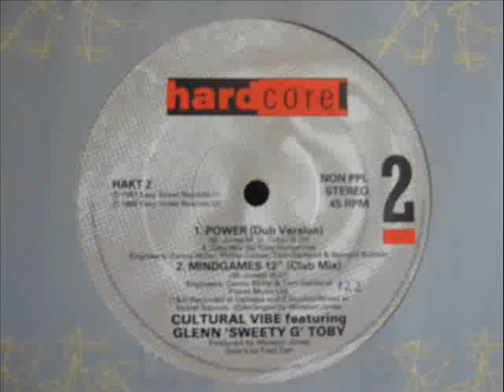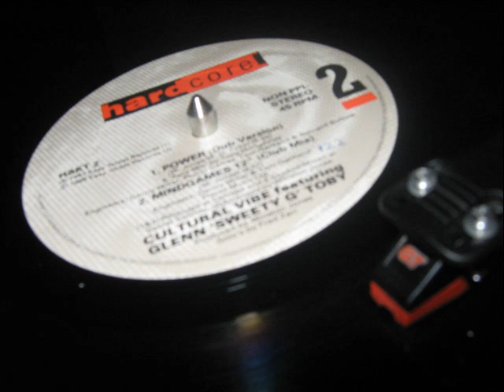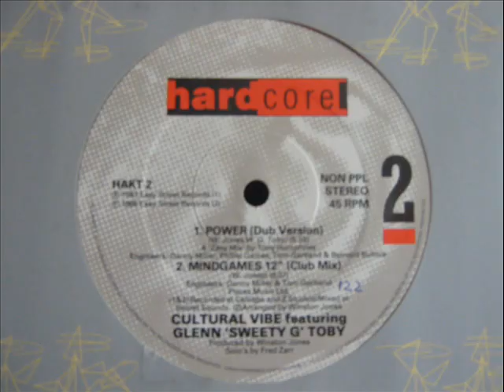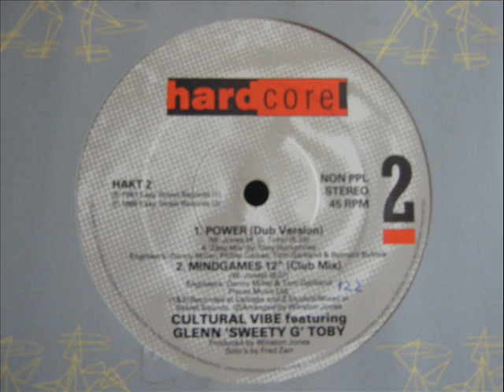Cultural Vibe- Mind Games (12" CLUB VOCAL)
Featuring – Glen (Sweety "G") Toby
Mixed By – Tony Humphries
Producer, Arranged By – Winston Jones
Soloist – Fred Zarr